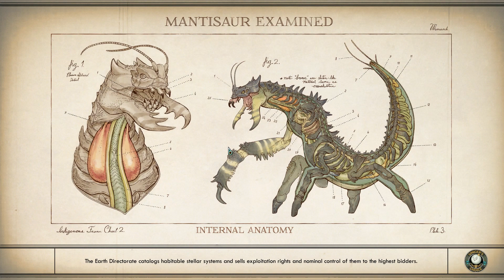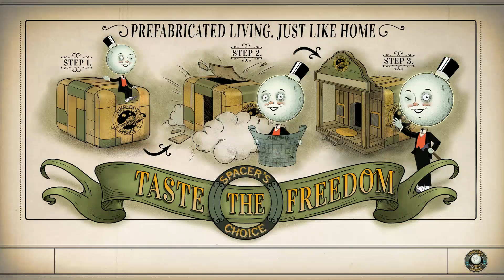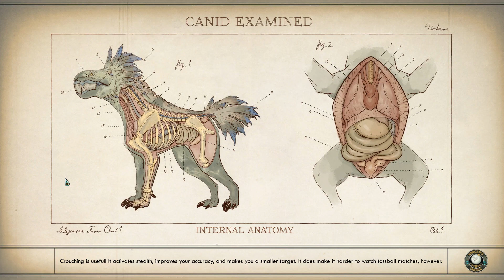The Outer Worlds ~ Ep.9 ~ Hard Mode ~ We found a finger....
We continue on our journey to find joy and a "Fist Full of Fingers".

Are you looking to purchase The Outer Worlds, check out Fanatical a small percentage of your purchase helps me out. I am partnered with Fanatical and proud of it.

Are you looking to purchase a pc game or maybe some books to read?

Do you want to try and become a Fanatical Partner, click on this ad

Follow Me Everywhere:

Snapchat ~ GeekTechMedia
Xbox ~ GeekTechMedia
PS ~ GeekTechMedia
Origin ~ GeekTechMedia
UPlay ~ GeekTechMedia